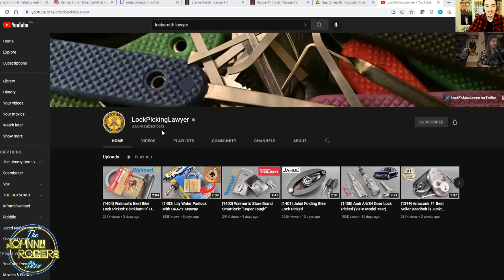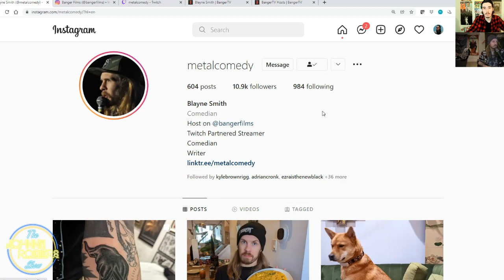#23 Metal Ft. Blayne Smith | The Johnny Rogers Show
Blayne Smith (@metalcomedy) is a Toronto-based comedian and absolute metal head! Blayne is also a host for the award winning company Banger Films & he does this great Twitch stream where you get to see the hard work he puts into researching for his Metal Monthly series.  Check out the links below for more!